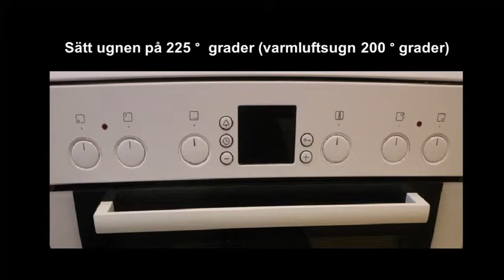Skurna pepparkakor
Enkelt och gott. De här är de mest delikata och smakrikaste skurna pepparkakor som jag har bakat. De går åt som smör här hemma. Nedan får du lista över ingredienserna men besök gärna min blogg för mer information.
Ingredienser för ca 50 kakor
125 g smör
90 g (1 dl) socker
1 dl ljus sirap
1 msk kanel
1 msk malen kardemumma
1 msk malda kryddnejlikor
1 msk mald ingefära
1 tsk bikarbonat
1 msk kallt vatten
240 g (4 dl) vetemjöl
1,5 dl mandelspån

Facebook  - ABC i Persisk Mat - Startsida | Facebook